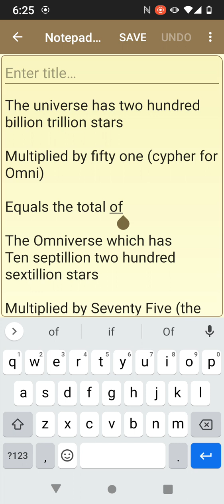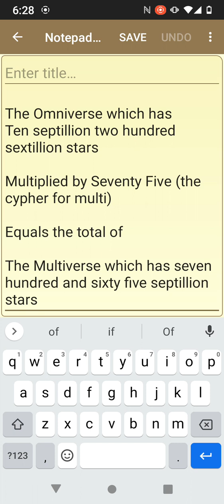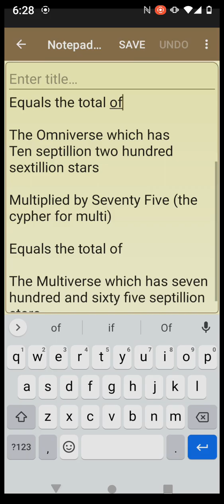My truth is sending all sinners to Hell.